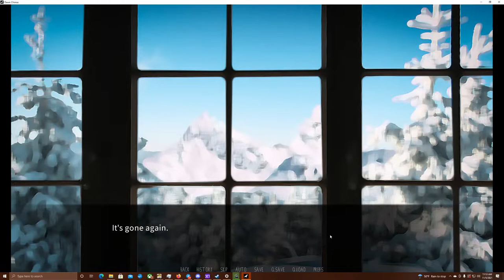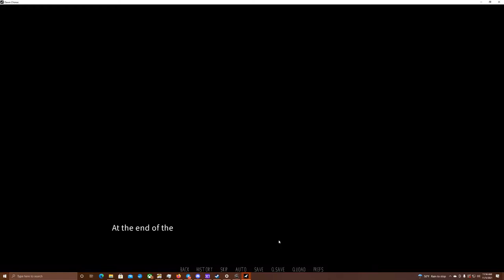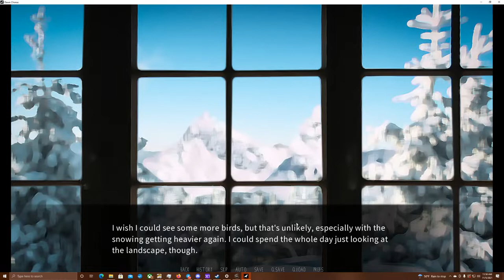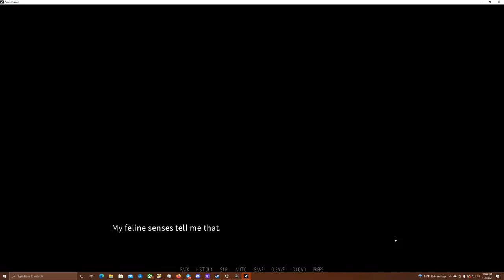Chilling With Mikko- Dawn Chorus| Mikko's Path #2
Time to hang out with a precious wolf boi...

I gotta give the people what they want, and you guys definitely want more Mikko! Might just be me, but I sense a bit of mystery about this particular character. Hmm.